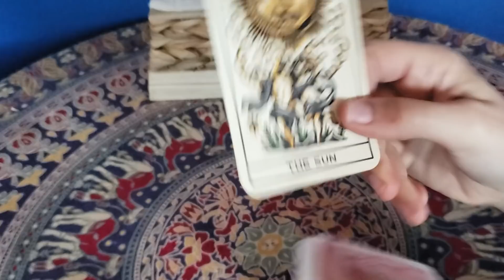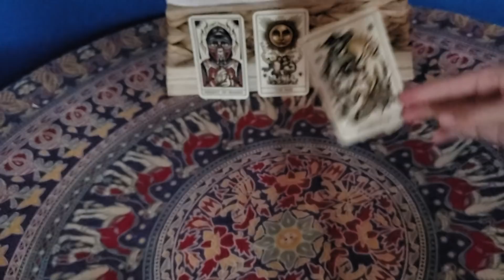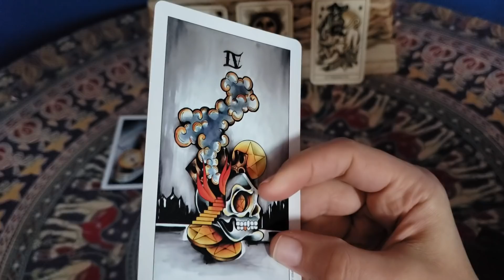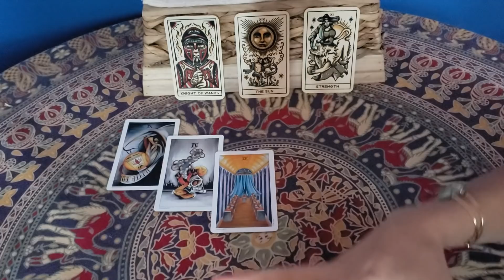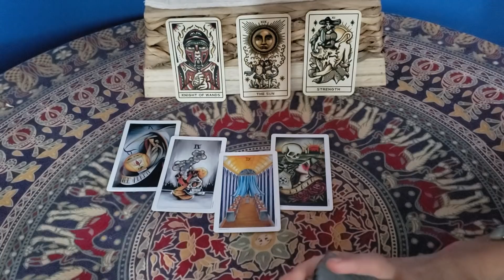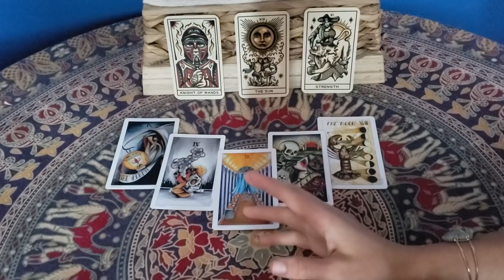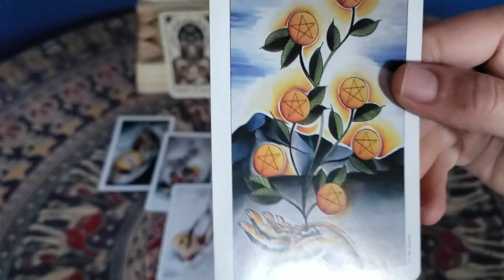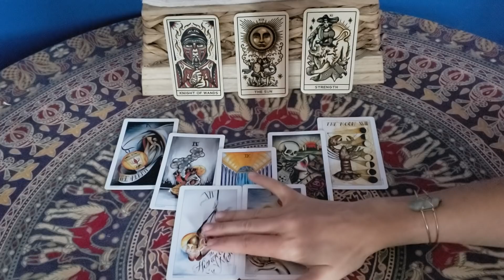Aries - Things are about to get GOOOOOOD! - Entanglement Tarotscope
Aries Sun, Moon or Rising...

Cards Used:
1 - Tattoo Tarot
2 - 8 Coins Tattoo Tarot
3 - Santa Muerte Tarot

Thumbnail art:  Canva, Pexels, Pixabay